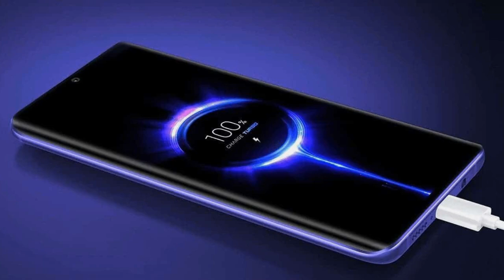Honor X60i 2024 Specs: Explore Specs, Features, and Launch Details!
Honor X60i Specs: 50MP Cameras, 5000mAh Battery!